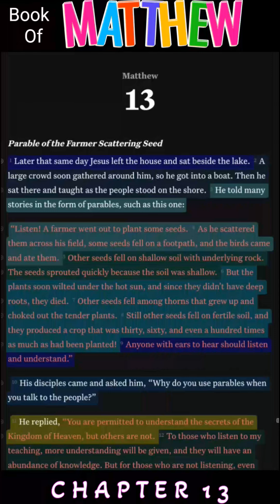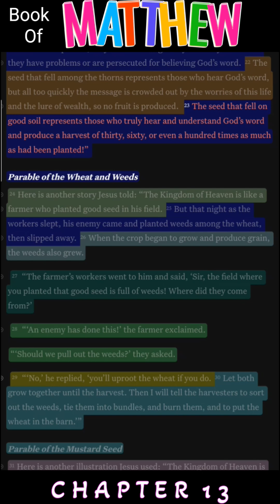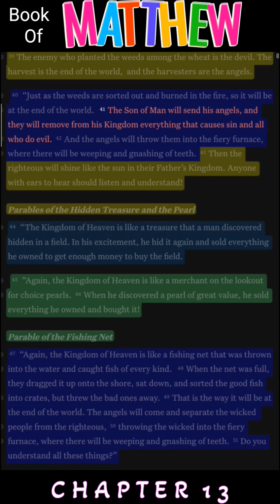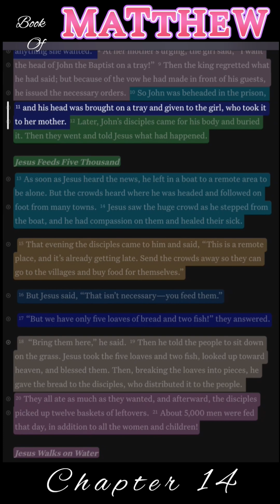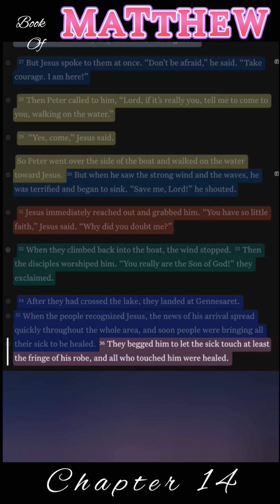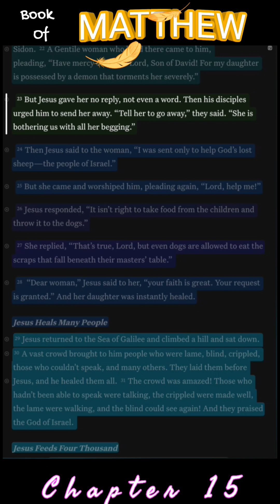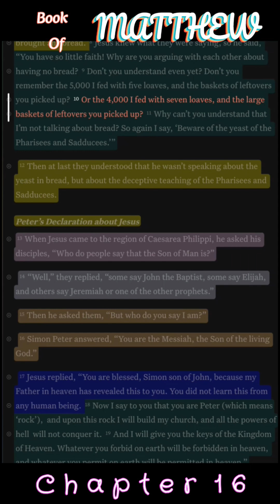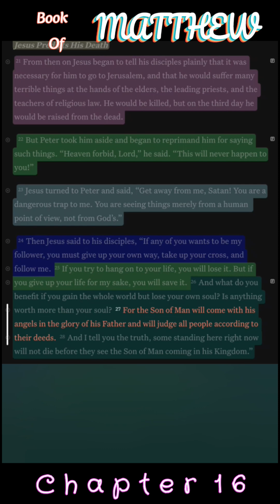Reading the Book of Matthew Chapters 13 to 16 NLT